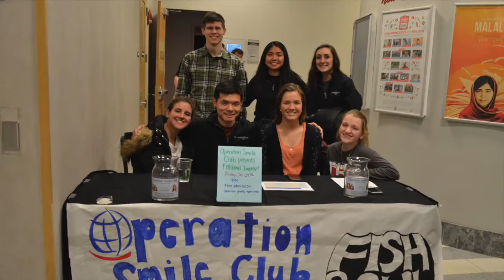Fishbowl Improv Spring 2016